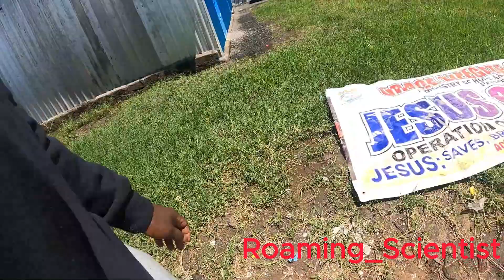THE FLOOD DISASTER - LIVE ON THE GROUND || KITENGELA, KENYA